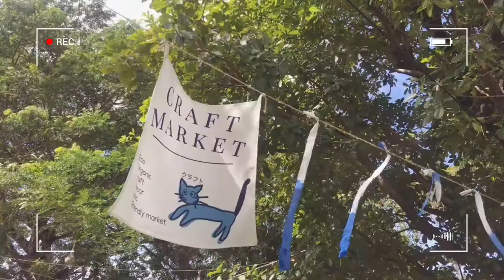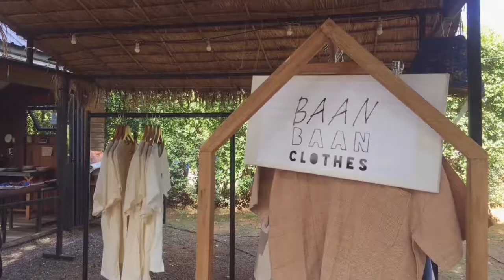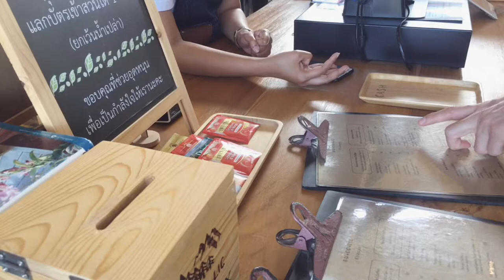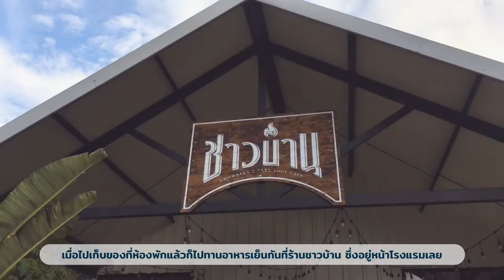Khaoyai Vlog: เที่ยวทิพย์ที่เขาใหญ่ ⛰️🌳 – The Mew, Bucolic, Pirom Cafe, The Peri Hotel & Chow Barn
ช่วงนี้คงไม่ได้ออกไปไหนกันใช่ไหมค่ะ งั้นเราไปเที่ยวทิพย์ที่เขาใหญ่ (Khao Yai) กันดีกว่า
ที่บีมีโอกาสได้ไปเที่ยวช่วงปลายปีที่ผ่านมาและก็อยากไปอีกแต่ก็ยังไม่มีโอกาสได้ไปเลย จึงไปรวบรวมเอาวิดีโอที่ถ่ายไว้มาดู ซึ่งจะเป็นยังไงนั้นเราไปเที่ยวทิพย์ด้วยกันดีกว่าค่ะ 😊

แล้วก็อย่าลืมกด Like กดแชร์ กด Subscribe และกดปุ่มกระดิ่งกันด้วยนะคะ เพื่อเป็นกำลังใจให้บีในการทำคลิปอื่นต่อๆ ไปอีกค่ะ

Ref.

(Icons vector created by gohsantosa2 & Hand vector created by pikisuperstar)
                                    PicsArt App
                                    Phonto App